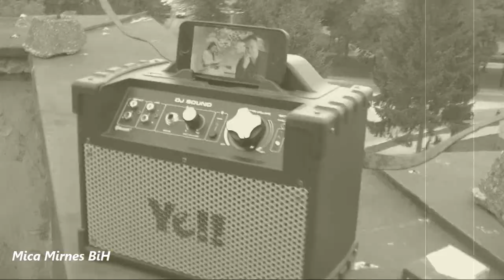BUGOJNO 2020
Bugojno 2020 by Mica Mirnes Bosanska Ulica
Muzika Uzivo by Adnan Zenunovic, Snimak sa Zgrade uz hladno pivo i Adnana. Zivjeli Bugojanci!